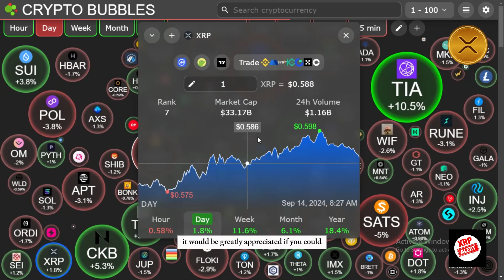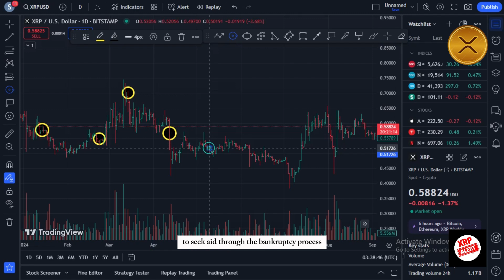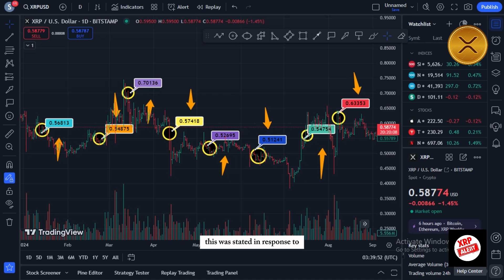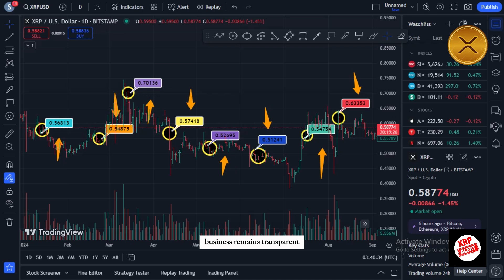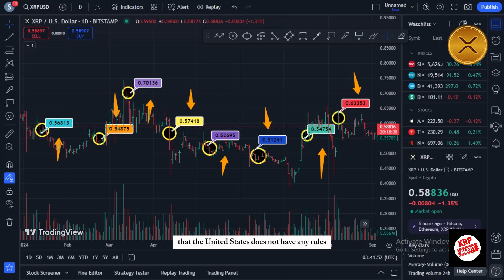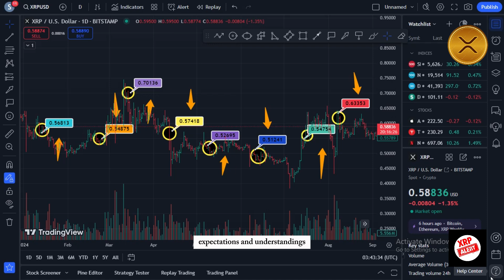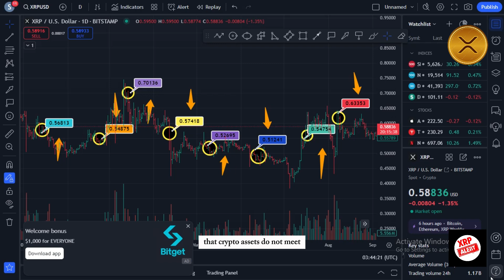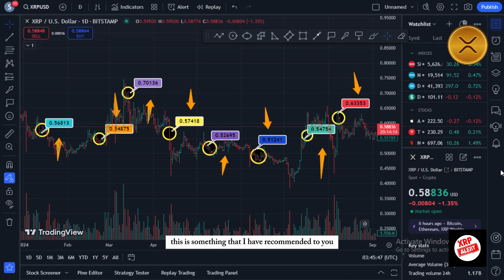XRP NEWS: THE RIPPLE XRP VS. SEC HAS ENDED. " Stuart Alderoty